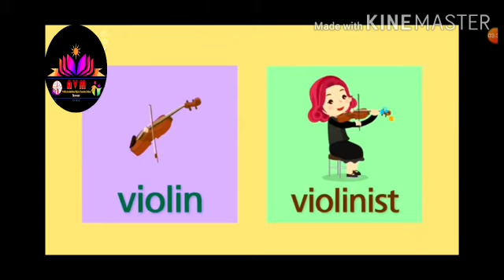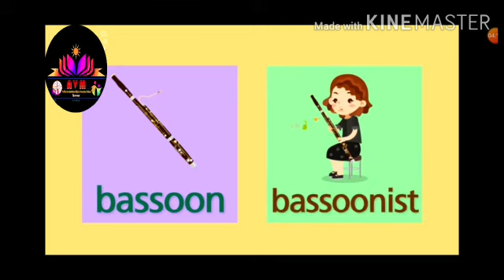Musical instruments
Musical words